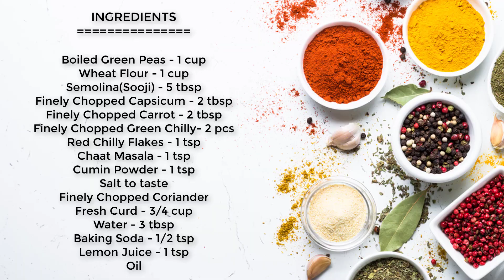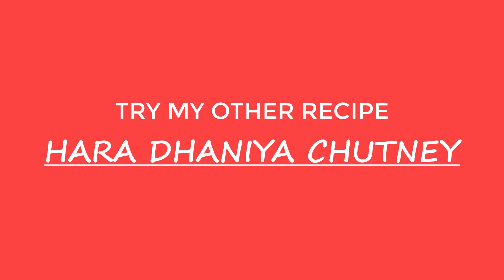सस्ती हरी मटर गेहू के आटे का एकदम नया चटपटा नाश्ता जब खाओगे तो 4 और मांगोगे Matar Breakfast Recipe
Dosto sirf 10 min mei Gheu ke aate aur Har matar se bahut kam teil mei banaye ekdum nayi recipe, bade to bade bachhe bhi Ungli chate reh jayenge.Atta Matar crispy Idli.

breakfast recipes,Matar breakfast recipes,Atta breakfast recipes,Instant breakfast recipes,breakfast recipes in hindi

इस रेसिपी की पूरी लिखित सामग्री ,बनाने की विधि और सामान जो मैंने इस वीडियो में उपयोग किया है उसको ऑनलाइन खरीदने का लिंक के लिए आप यहाँ

Boiled Green Peas - 1 cup
Wheat Flour - 1 cup
Semolina(Sooji) - 5 tbsp
Finely Chopped Capsicum - 2 tbsp
Finely Chopped Carrot - 2 tbsp
Finely Chopped Green Chilly- 2 pcs
Red Chilly Flakes - 1 tsp
Oil
Veg Mayonnaise - 3 tbsp
Red Chilly Sauce  - 3 tbsp

PRODUCTS THAT I USE/Recommend:

Mixer Grinder
Appe Pan & Tadka pan